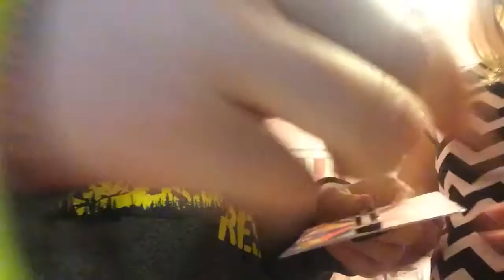Bella and Alyssa